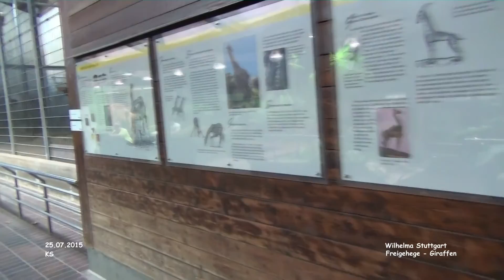Giraffen - Wilhelma - Stuttgart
Wilhelma Stuttgart - Ausflug
Juli 2015 - Film 24
Giraffen